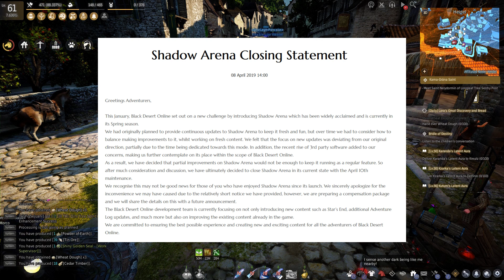Black Desert Online - Gatherer's, It's Time To Rise Up!(High-Quality Wine Nerf)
RISE UP!